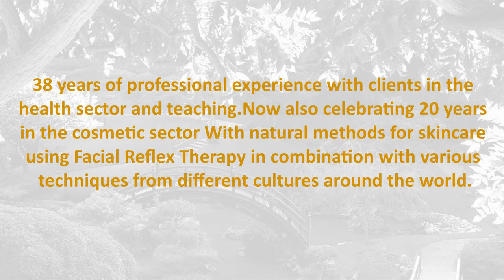Japanese Cosmo Lifting Lone Sorensen